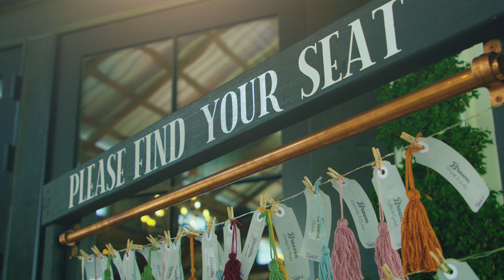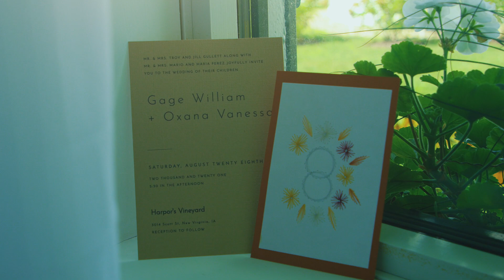The Best Day of Our Lives - Oxana & Gage Gullett Wedding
Shot & edited by Rick with Stang Films